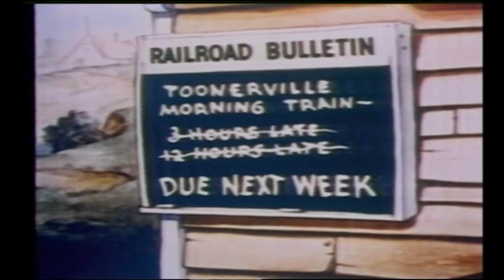Classic Best of Cartoons 4. Teil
Classic Cartoon:           in 16:9 HD
Weltberühmte Zeichentrickfiguren
1.Das Versteck im Bärenhaus  (The Three Bears,  von 1935, Iwerks)
2.Die verrückte Straßenbahn  (Toonerville Trolley,  von 1936, Van Beuren)

Erleben Sie die tollen Abenteuer von
1.Woody Woodpecker und seine Freunde
Der Cartoon - Klassiker aus der Zeichenfeder von Walter Lanz.

2.Duffy Duck und seine Freunde
Duffy Duck ist neben Bugs Bunny die zentrale Figur der Looney Toons.

3.Bugs Bunny und seine Freunde
Erleben Sie den berühmtesten Hasen der Welt und viele seiner Freunde und
Gefährten in vergnüglichen Zeichentrickfilmen  aus der Pionierzeit der
Looney Toons.

4.Popeye und seine Freunde
Popeye. der bescheidene Held wurde 1929 ins Leben gerufen und ist bis
heute einer der weltweit bekanntesten und beliebtesten Comicfiguren.

5.Schweinchen Dick und seine Freunde
Schweinchen Dick ist manchmal etwas schüchtern und vorsichtig. aber
Wenn es darauf ankommt, stellt es sich den Herausforderungen des Lebens.

6.Felix der Kater und seine Freunde
Felix der Kater - seit den 1930er Jahren erfreut er Alt und Jung mit
seinen lustigen Streichen.